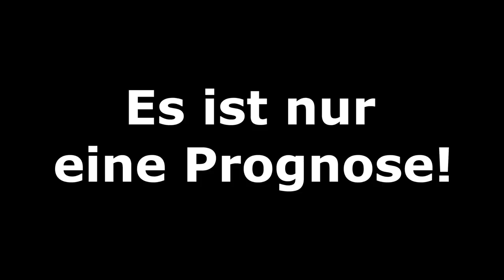FIFA 19: FC Ingolstadt vs Wehen Wiesbaden l Rückspiel Relegation 2019 l Prognose [FULL HD]